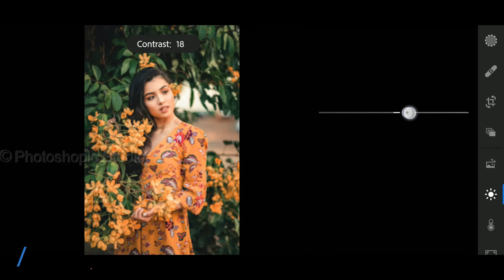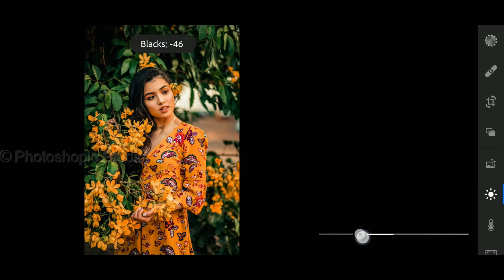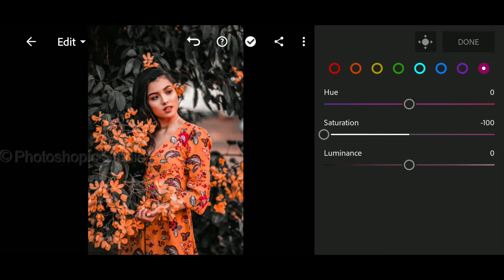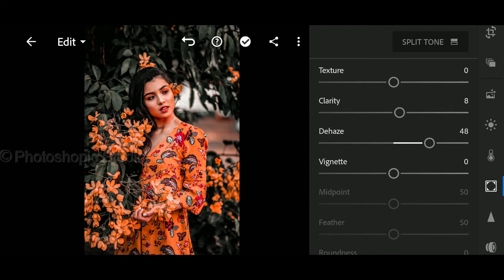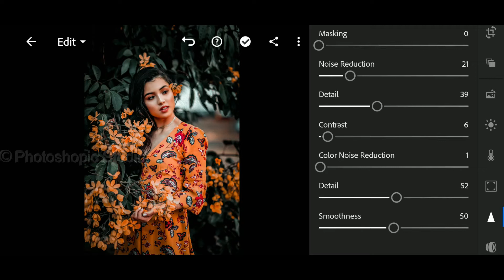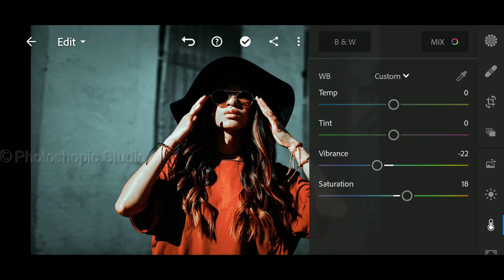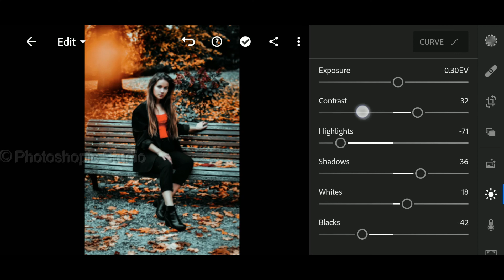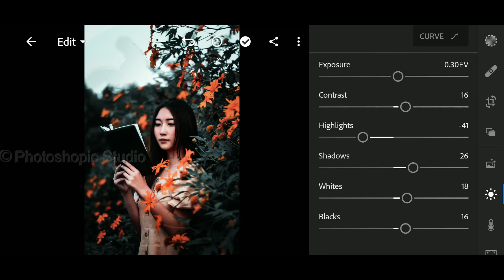How to Edit Urban Black and Orange tone 💥 - Lightroom Mobile | Adobe Lightroom cc Mobile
Welcome to Photoshopic Studio.Today i am show you How to edit How to Edit Urban Black and Orange tone In Android | Adobe Lightroom cc Mobile.